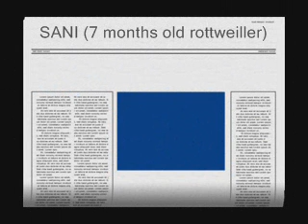SANI - DOWN & COME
SANI trained with trainer BRANKO MITROV DOWN & COME...